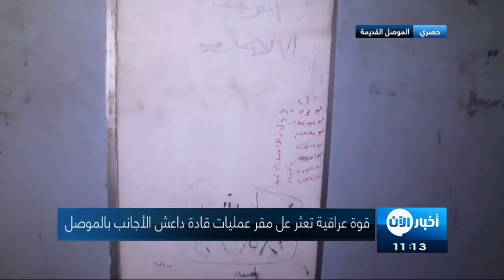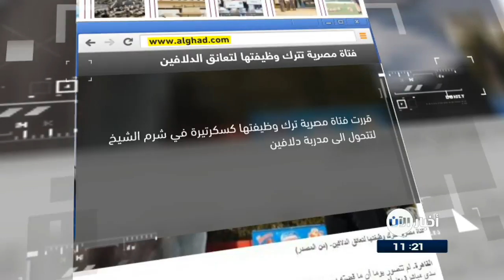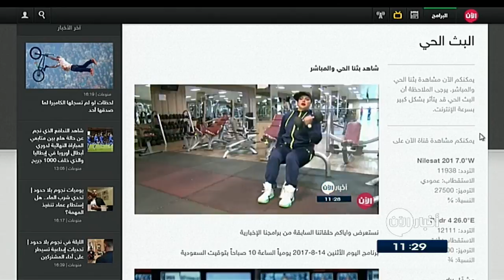15-08-2017 | نشرة أخبار اليوم.. لأهم الأخبار من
أبرز العناوين:
- النظام يقصف بالخراطيم المتفجرة ريف
- الجيش العراقي يقتل قيادي في داعش شمال
- الصحة العالمية: نصف مليون شخص مصاب بـ الكوليرا في
- طائرة إيرانية مسيّرة تقترب من حاملة طائرات أميركية
- مقتل 7 في هجوم على بعثة الأمم_المتحدة في في تمبكتو
- زعيم كوريا_الشمالية يتسلم خطة قصف جزيرة غوام بالصواريخ